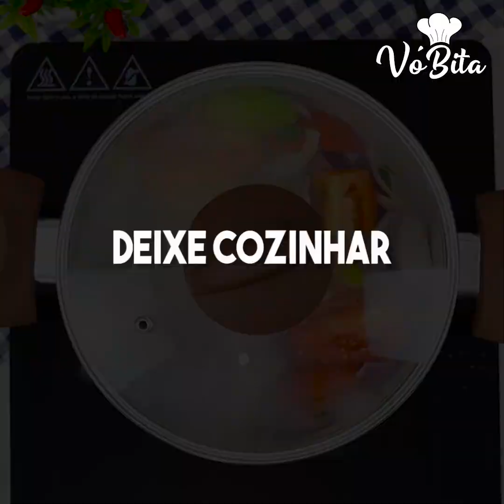Costelinha de porco na frigideira, super fácil !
Receita de Bolo de milharina, fácil, rápido e econômico. Com 5 minutos você prepara essa delícia, veja os ingedientes abaixo :

Ingredientes

500 gr de costela suína
1 tomate
2 cebolas medias
1 pimentão
Gengibre a gosto
5 dentes alho
1 colher mostarda
1 colher páprica
1 colher sopa de molho inglês
Sal a gosto
1 xícara de água-240 ml

MODO DE FAZER - Acompanhe o passo a passo no vídeo. Obrigada!

Neste canal de culinária, ensinamos detalhadamente como fazer  deliciosas receitas de nossa família mineira e outras mais , de preferência, fáceis e econômicas e muito deliciosas!